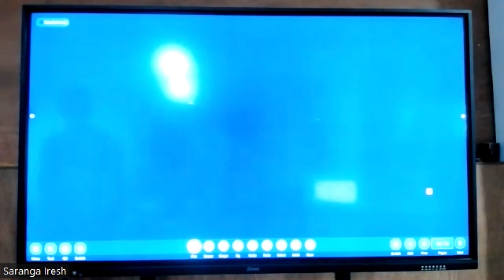Respect your parents....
Advice for the students...8dpop